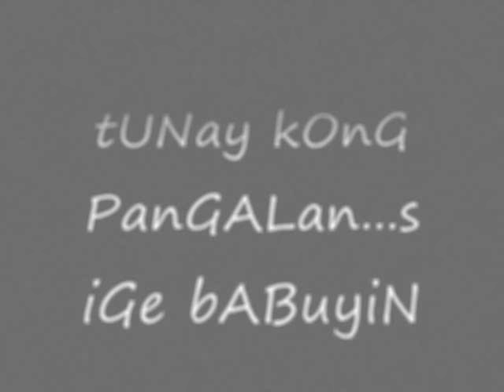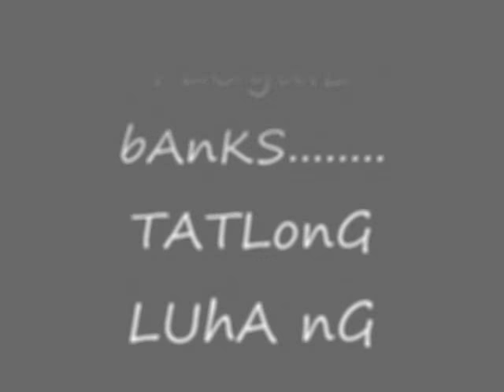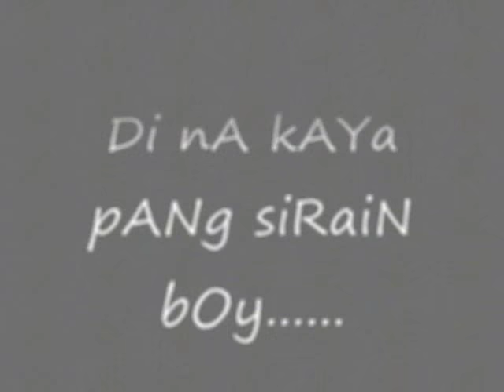Tunog ng Muntinlupa - TATLONG LUHA NG PAYASO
tunog ng muntinlupa